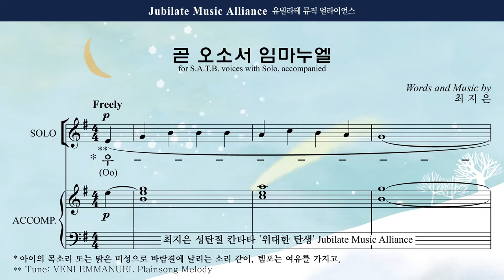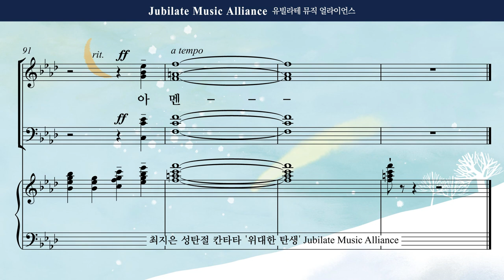[성탄절 칸타타] 최지은 '위대한 탄생' 03. 곧 오소서 임마누엘 Bass